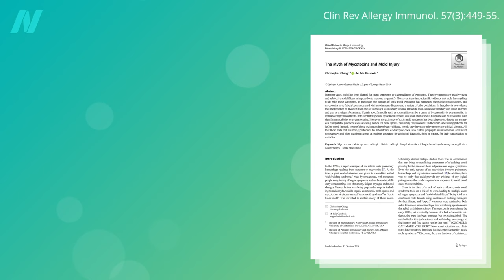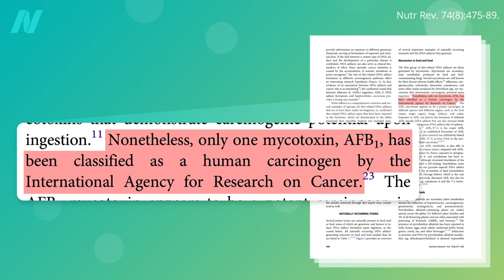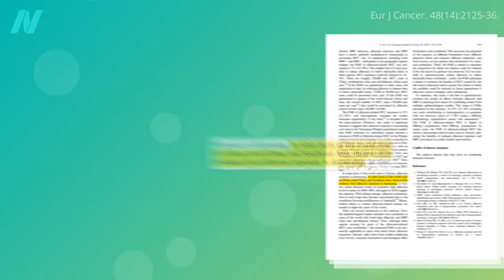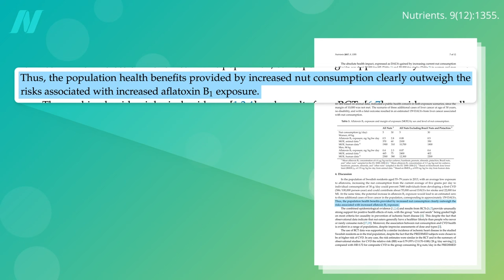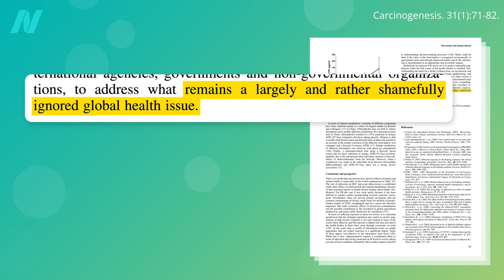Should We Be Concerned About Aflatoxin?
Is “toxic mold syndrome” a real thing? And, what do we do about toxic mold contamination of food?

This is the last video in a four-part series on mold toxins. If you missed the others, see:

Have a question about this video? and someone on the NutritionFacts.org team will try to answer it.

Want to get a list of links to all the scientific sources used in this video? You’ll also find a transcript and acknowledgements for the video, my blog and speaking tour schedule, and an easy way to search (by translated language even) through our videos spanning more than 2,000 health topics.